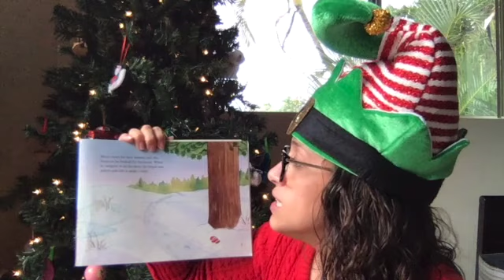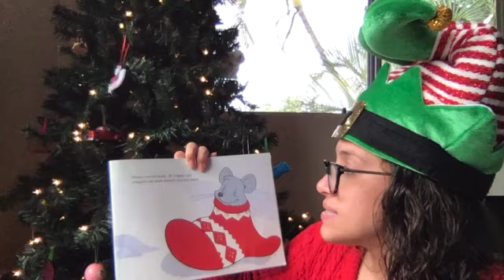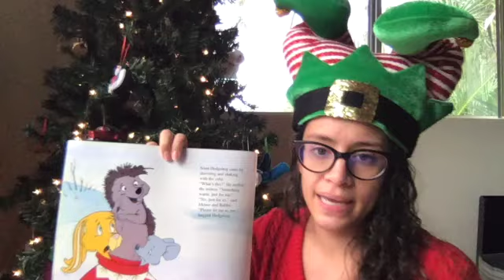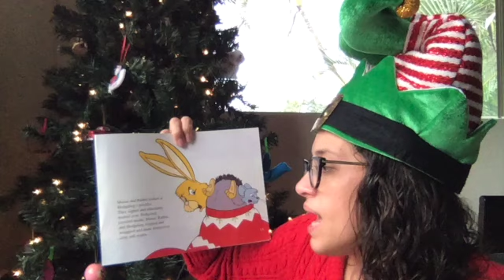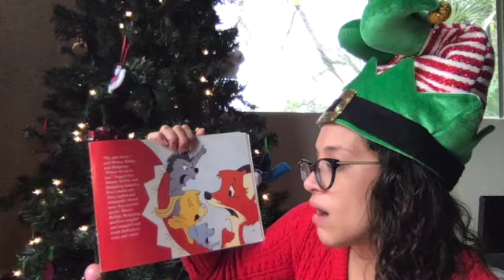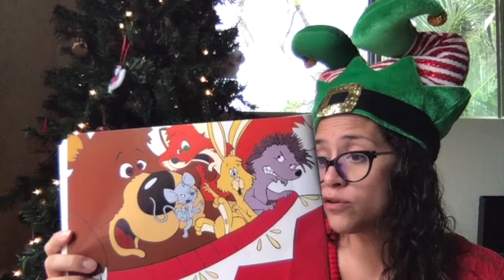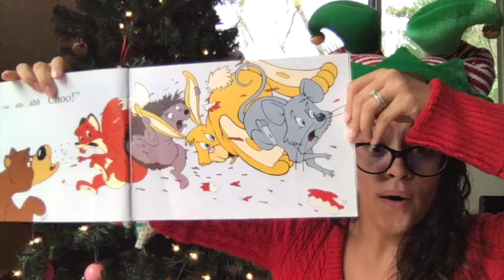The Big Mitten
This video is about The Big Mitten